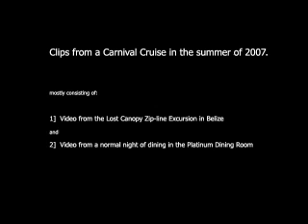cruise 2007 tidbits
a comp. of some clips of a zip-line excursion in Belize and dinner dancing on the boat... enjoy!